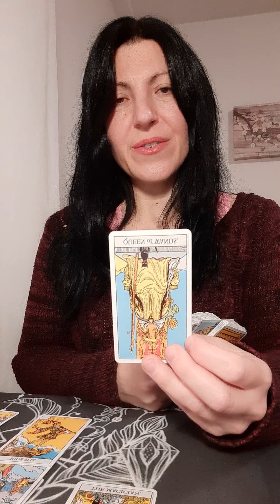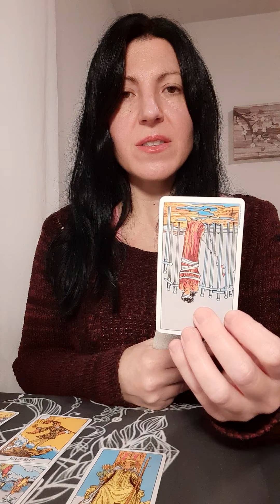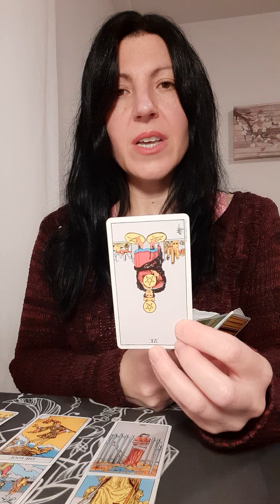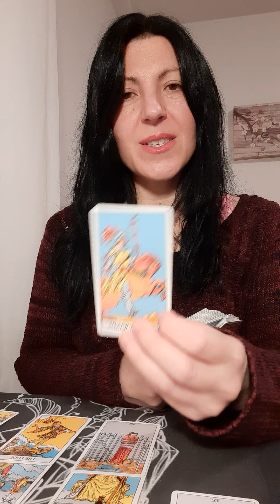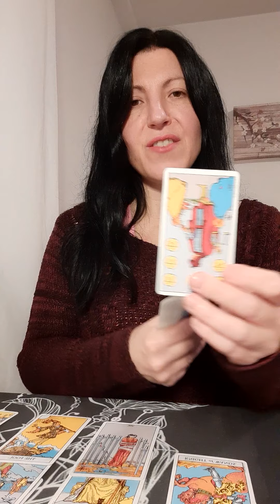Aries October 7 2020 Tarot love reading 🌑 I have changed for the better 💞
This reading is for Aries

Air signs: Gemini, Aquarius, Libra
Fire signs: Aries, Sagittarius, Leo
Water signs: Cancer, Pisces, Scorpio
Earth signs: Virgo, Capricorn, Taurus